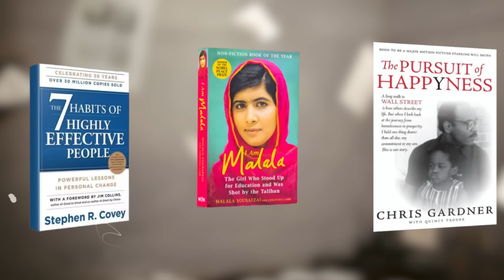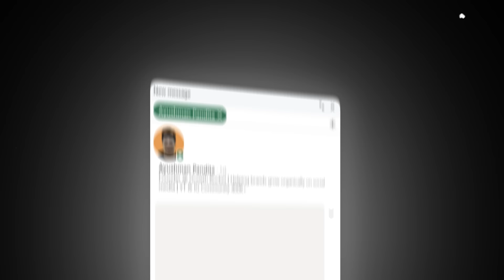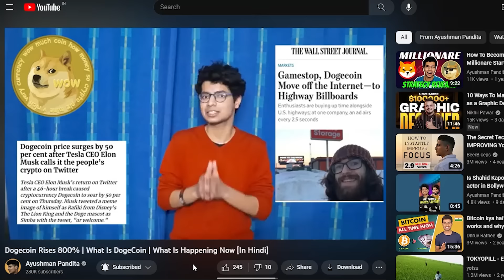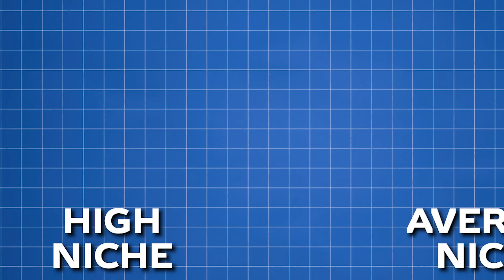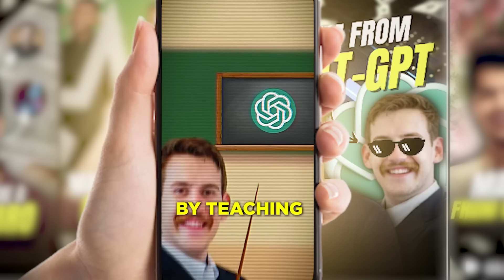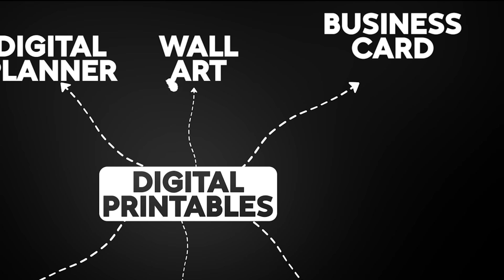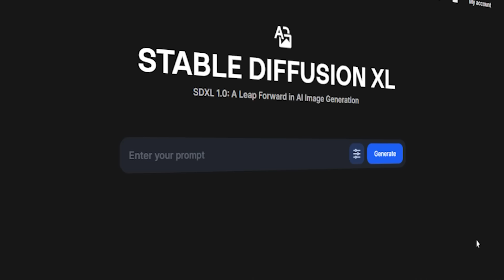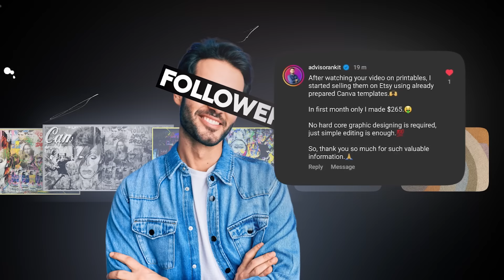How To Make ₹1 Lakh Every Month As A Teenager & College Student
Everyone wants to make money online. For most Indians earning 1 lakh every month is an ambitious target. And the first step you do is searching for ways to earn money online on Youtube. You watch lots of videos with different ideas like video editing, content writing, affiliate marketing etc. But what we fail to realize is that all these are good ways to make tens of thousands of rupees, but it's very difficult to make over 1 lakh every month.

That's why in this video I have compiled a list of 5 ideas using which you can earn 1 lakh rupees every month. These ideas are of various niches and require a wide set of skills such as writing, management, problem solving, designing, creativity and growth mindset. So if you are a teenager, college student, freelancer or an employee then these ideas will help you in earning over 1 lakh every month as a side hustle.

TIMESTAMPS
0:00 - What other Youtubers don't tell you
1:34 - Number 1
5:00 - Number 2
8:08 - Number 3
11:43 - Number 4
13:55 - Number 5